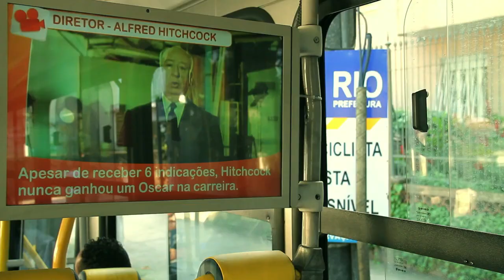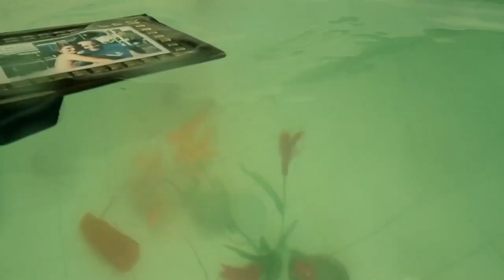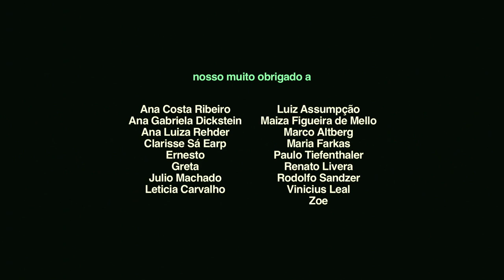Não Sai de Mim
"Meu amor tá doendo sim,
Amorzinho tá doendo aqui,
Quando você olhou pra mim e disse assim..."

Elenco: Ana Abbott; Daniela Fortes; Fernanda Boechat; Luciana Froés; Renato Linhares; Rodrigo Marçal

Direção e Montagem: Maria Altberg

Argumento e Roteiro: Ana Abbott; Daniela Fortes; Maria Altberg

Fotografia e Câmera: Vinicius Charret; Maria Mazzillo; Neto Favaron

Figurino: Mariana Fontes

Som: Rodrigo Marçal

Mixagem: Marcito Vianna

Finalização: Marcelo Brandão